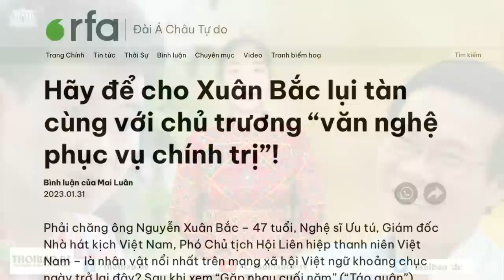Pu "hóa vàng quân đội", dân Nga tháo chạy sang Việt Nam... ăn mày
Hiện tượng du khách xin tiền để du lịch hoặc vì những khó khăn của họ không phải hiếm trên thế giới và ở Việt Nam. Những người này không phải tội phạm và chính quyền Việt Nam không cần thiết phải làm quá lên như “lập đoàn công tác” và “tìm cách xử lý”.